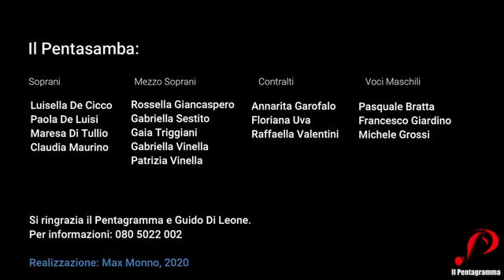Samba De Uma Nota So Il Pentasamba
Ensemble chiamato Il ,Pentasamba di  allievi della scuola Pentagramma di Bari  accompagnati da alcuni maestri.